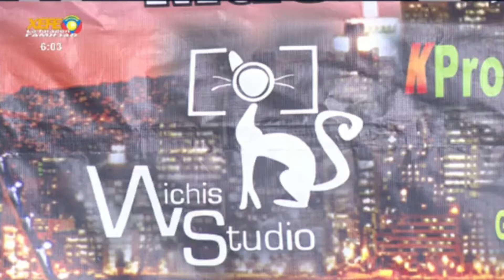Mayra Alonso, MA Beauty Spa & Makeup Artis, Paulina Saucedo E&GBEAUTYACADEMY(Modelo: Manuel Alonso)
Nuevo Laredo. Tamaulipas
Nuestro Espacio Cultural, Mayra Alonso, MA Beauty Spa & Makeup Artis, Paulina Saucedo E&GBEAUTYACADEMY, (Modelo: Manuel Alonso),  completamente En Vivo por XEFE Canal 17.1 HD